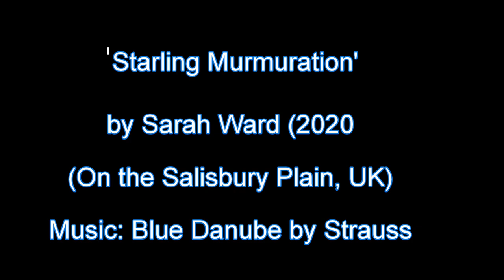Amazing Birds! 50,000 Starlings in amazing display!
This starling murmeration of maybe 50,000 birds was taken in the UK during january and february of 2020.  It takes place every winter on the Salisbury Plain near Urchfont in the Salisbury Plain Training Area on Danger Area D125 on the Westdown Artilliary Range.

The birds come from miles around at sunset, to roost (sleep) in the gorse bushes.  Before sleeping they fly in huge flocks performing maneuvers in the sky.  These are called murmerations and are a wonder of nature.